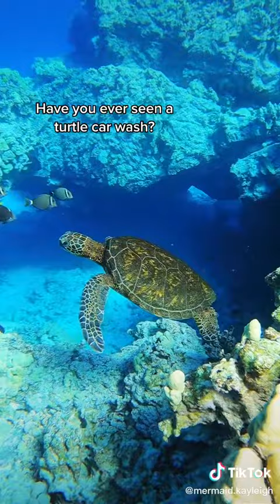scuba diving with sharks| shangerdanger | ocean| swimming in the sea| # shark#